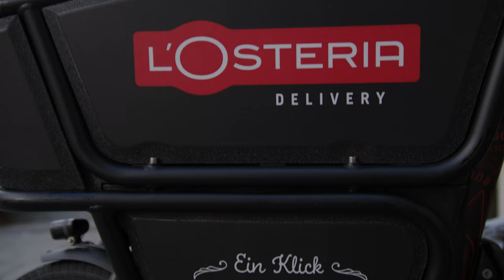A BUSINESS STORY / l'Osteria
“Urban Arrow provides us with speed and visibility”

Pizza, pasta and salads: L’Osteria in Oldenburg delivers them with an Urban Arrow Shorty – two, in fact. The residents of Oldenburg see the two strikingly stickered bikes zigzagging through the streets every day, travelling from house to house to deliver delicious hot meals. Gilbert Sinram, owner of the well-known Oldenburg restaurant, explains his choice of the Shorty: “It’s an environmentally friendly way to deliver our meals to our guests more quickly. The Shortys also stand out on the street, and the bike offers lots of space for displaying marketing messages. That means we are constantly visible for our guests.” Tthe electric cargo bike allows L’Ostreria’s delivery riders to get through the traffic a lot more easily, so that they reach the desired location faster than using an ordinary bike or moped, for example. Take a look here at how the L’Osteria Shortys deliver hot meals to customers in Oldenburg..